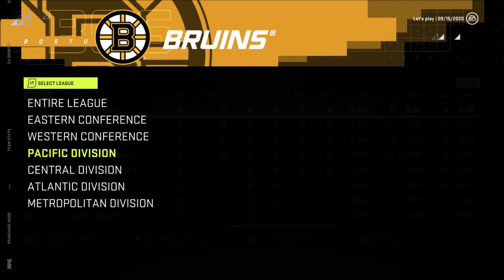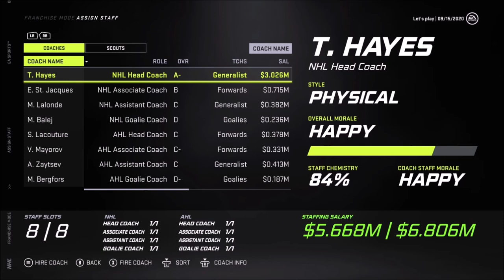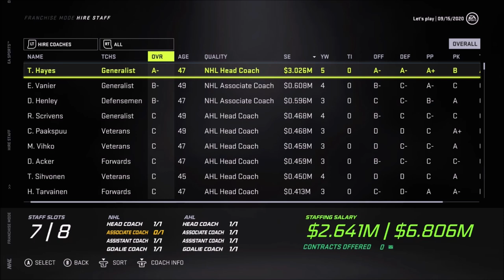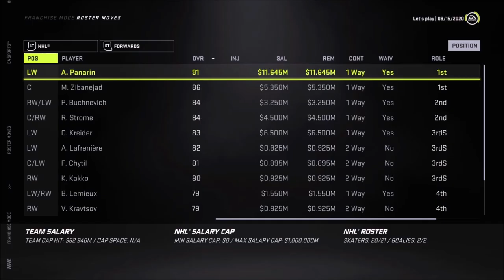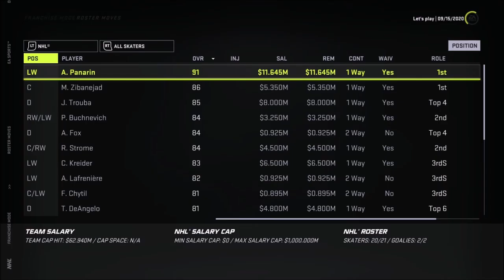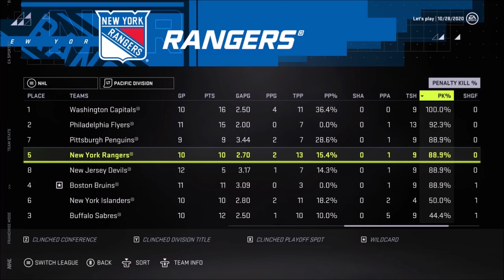A New Start - NHL 21 (Franchise Mode) - Let's Play part 1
We start our brand new Franchise in NHL 21 with the New York Rangers in the hopes of bringing them back to relevancy.